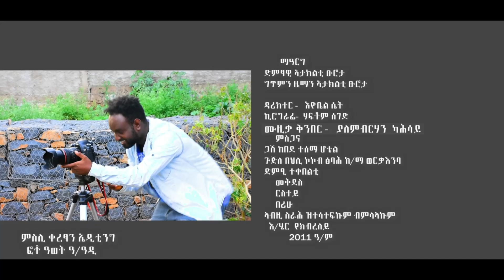Ataklti Tsrota - Mearg | ማዓርግ / Ethiopian Traditional Music 2019 (Official Video)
Ataklti Tsrota - Mearግ | ማዓርግ / Traditional Tigrigna Music